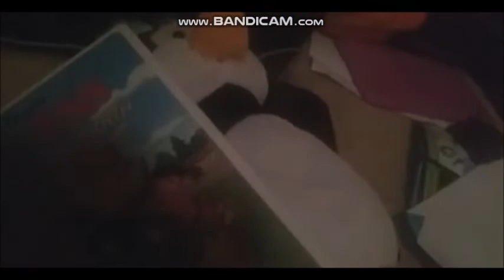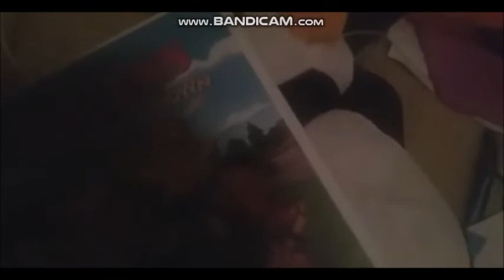The Enderman Show (S01E03) - Mac's lazy day of 2018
The Enderman Show was concieved by Hunter and Cooper Ake for Yoshiart Network in conjunction with the launch of Hunter Network. It ran from December 2017 to July 2019. Later in 2019, by the time they were under the "Freedom Inc" brand name, they too suffered a fate similar to Raymond's and all references to their work were completely removed from the internet. The only differences not only being the scarcity, but it was rumored that it was a decision ultimately made by the Ake Brothers themselves as either a form of retirement or they just lost enough business to go out of business. No announcement was made prior to their closing.